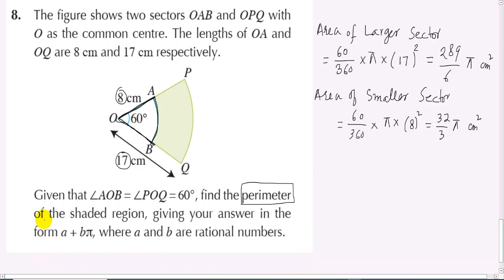Area and Perimeter of Shaded Region of Sector of Circle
Book D3, Exercise A, Question 8